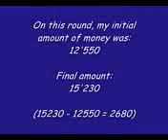Easy but small money strategy the first strategy ever posted Plants vs Zombies PC Mobile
How to use cheat engine 5.5 on plants vs zombies

1)Open cheat engine 5.5
2)Open Plants VS Zombies
3)Open up any game on plants VS Zombies and get to the lawn
4)Select the program popcapgame1.exe
5)Enter the Value of your current sun count on the Hex line
6)Click first scan
After the scan has run
7)Change your sun count by either getting more suns or planting something
8)Enter the value of your current sun count on the Hex line
9)Click next scan

It should have found 1 item, if not try the prior steps again changing step 4 to plantsvszombies.exe, if that doesnt work then Im out of ideas for you, sorry

10)Double click the found address
11)At the bottom of the cheat engine right click on

the description line

12)Go to Change Record/ Value
13)Enter a new value for your sun count

I suggest 9990 as it is the max allowed on this game

14)Then click ok
15)Now check the box under Frozen*

Now your sun count will always rebound to 9990, or the value youve selected after you plant your selection.

Note this can be applied during a current game, or before the start of a level.

*If the frozen option doesnt hold your sun count you can always right click and manually change the value every time it decreases.

    Purchase
        Bring Me To Life (iTunes)
    Category
        Education
    License

[Loading icon] Loadin